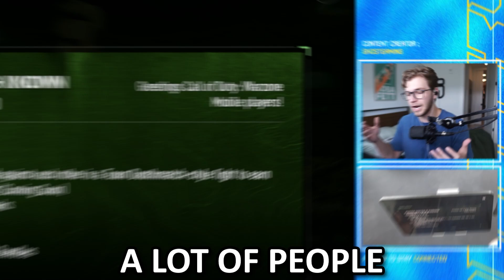NEW Warzone Mobile Season 5 Update! (New Mode, Weapons + More!)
How To Stream & Record Mobile Games ►